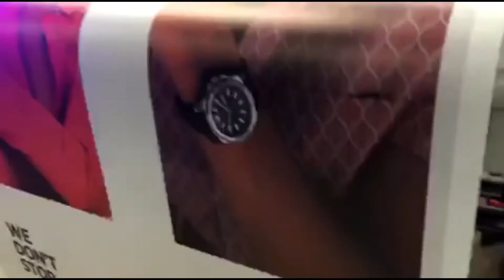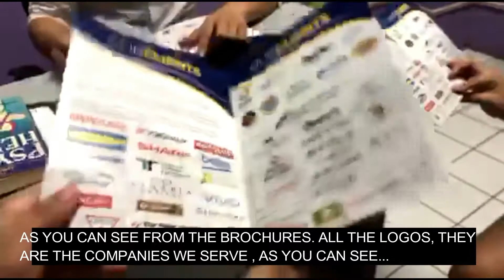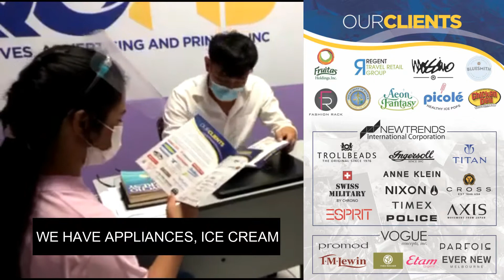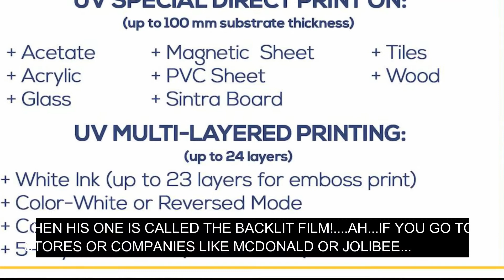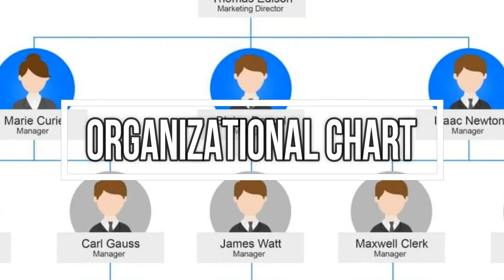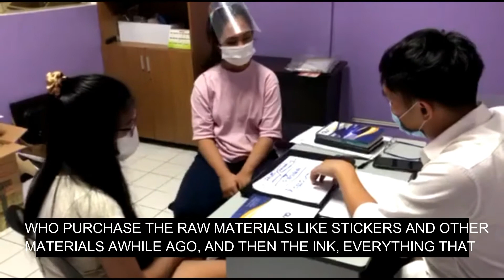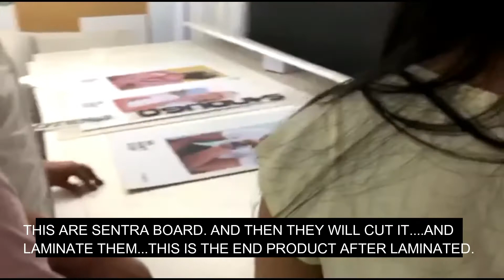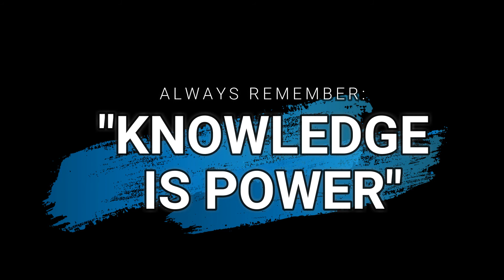LEARN ADVERTISING IN 1 DAY!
Advertising if it's good can promote your business to customers, investors, and end-users. Today in our Homeschooling Dad Kids Questions 101, we explore the world of the Advertising business. Come watch Via and Vyra on their channel as they explore and complete their HELE project requirements upon 'Entering the World of Works'. This project aims to orient them about the values of work, desirable habits at works, the system of works, and the true environment of a workplace. It is important for young students to develop a love for work because without work, they cannot accomplish anything in life.

Filmora Music:
1. Yellow Ribbon - We will get there.
2. Lights on the Gold Shore - Time for Us.